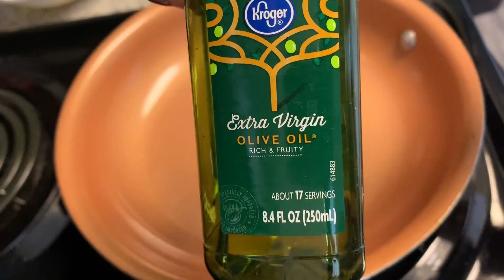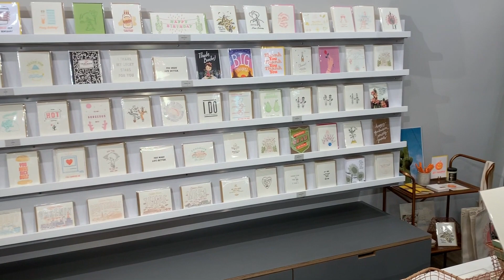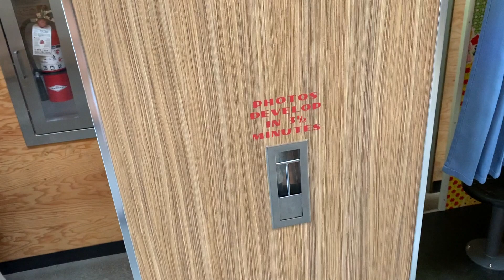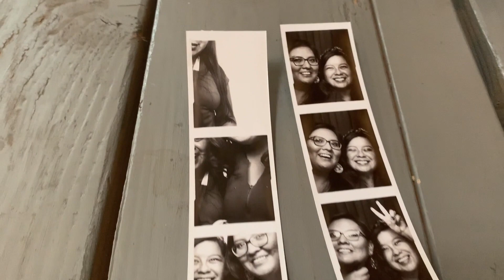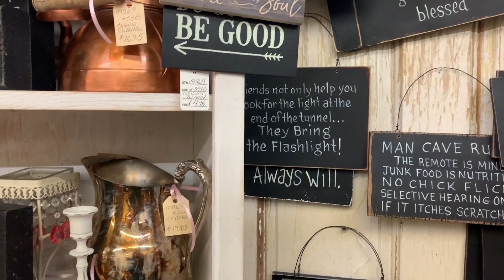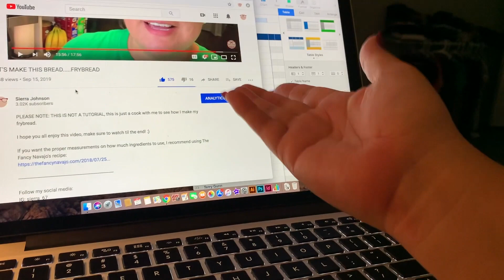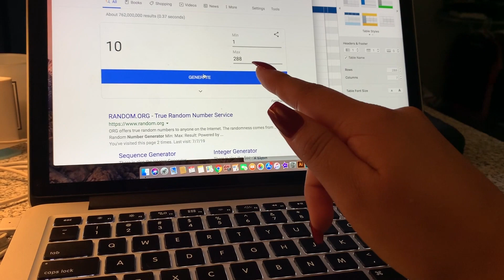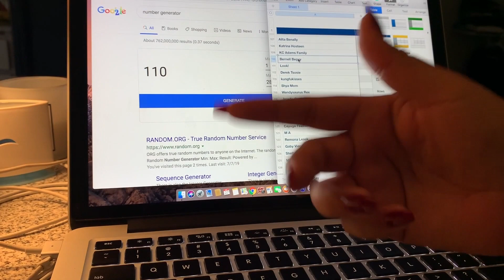A FRIDAY MUST WATCH VLOG :) | GIVEAWAY WINNER ANNOUNCED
Come hang with me on a Friday. Watch me make breakfast, meet Alana (The Fancy Navajo) for lunch, visit an antique store, opening mail and watching a little home decor. I hope you enjoy this Friday hang with me vlog.

3000 E. Ray Rd. Building 6 Suite 104, Gilbert, AZ